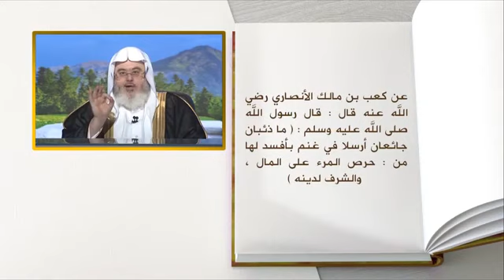قال النبي ﷺ ما ذئبان جائعان أرسلا في غنم بأفسد لها من حرص المرء على المال والشرف لدينه - المنجد